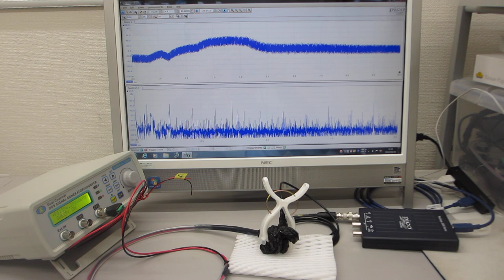共振現象と非線形現象を制御可能にする超音波発振制御プローブ（超音波システム研究所）